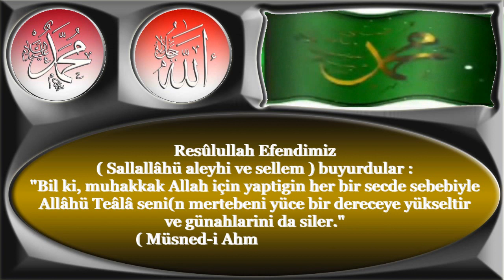Allah için yaptığın her bir secde sebebiyle